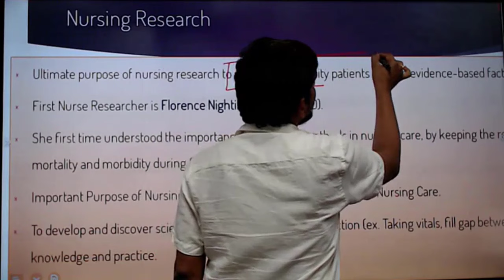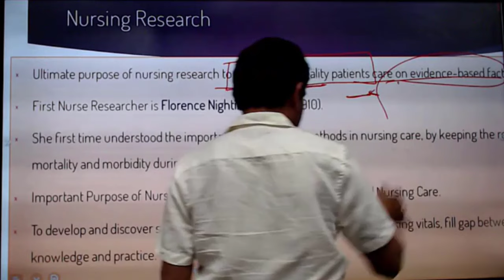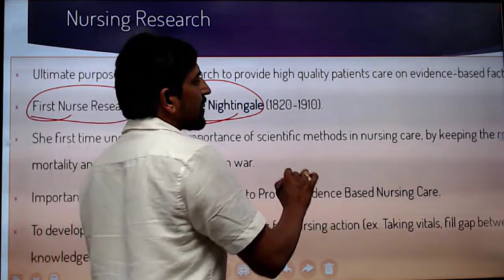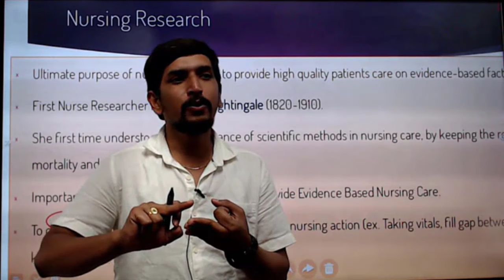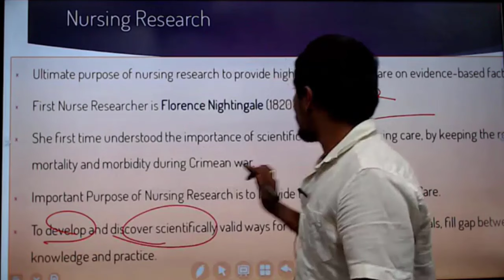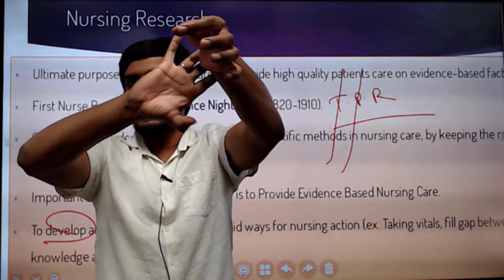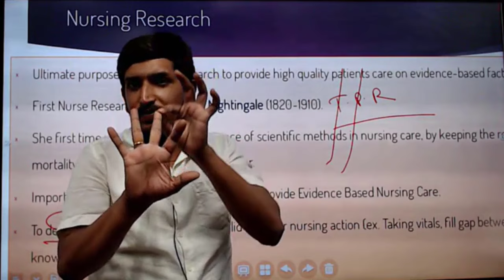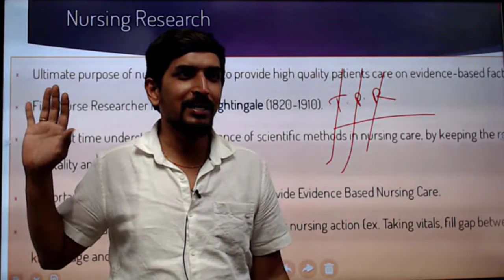Nursing Research for every nursing Student || AIIMS NORCET 6.0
Nursing Research for every nursing Student || AIIMS NORCET 6.0  || Nidhya
"🩺 Calling all nursing enthusiasts! 📚 Elevate your AIIMS NORCET 6.0 preparation with my latest video spotlighting Nursing Research. 🏥 This tailor-made guide is designed for nursing students, emphasizing key concepts, methodologies, and practical insights essential for success. Dive deep into the world of Nursing Research to enhance your knowledge and exam readiness. 🌐💡 Don't miss this invaluable resource—watch now to empower your learning journey! 🎓✨ AIIMSNORCET NursingStudents HealthcareEducation NursingResearchSkills ExamPrep"
we are going to start a new batch on January 1st, so
🎉We are Offering the Course at Only Rs.7,000 for 1st 100 members- This offer Ends in a few days, Register now
to join please get in touch with us: at 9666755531,

Highlights of our channel :
Links

rb.gy/a2z734

nidhya.in

Nursing Jobs
nidhya.in